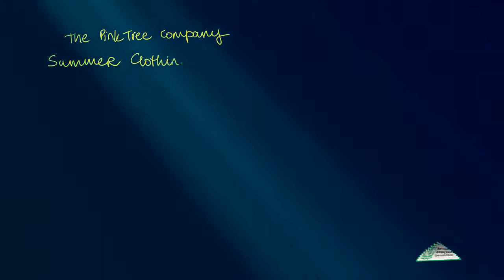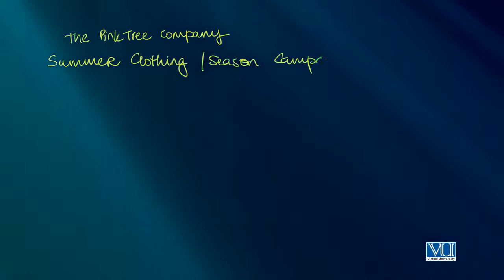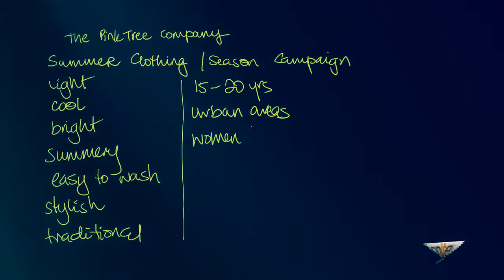Creative Writing in Urdu Hindi by Digi Skills | Writing Slogans